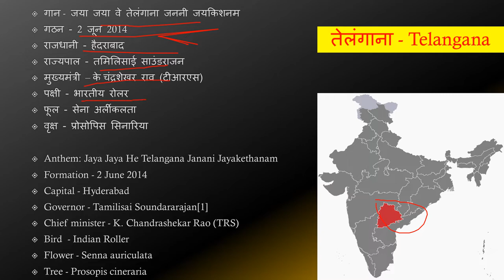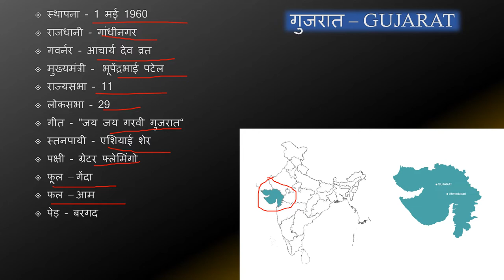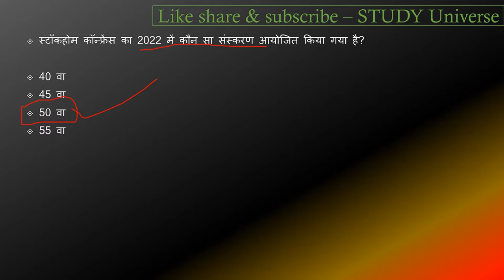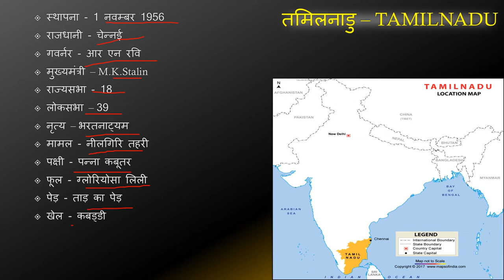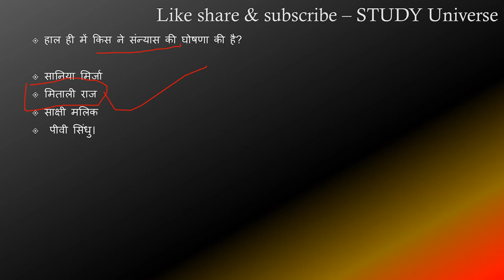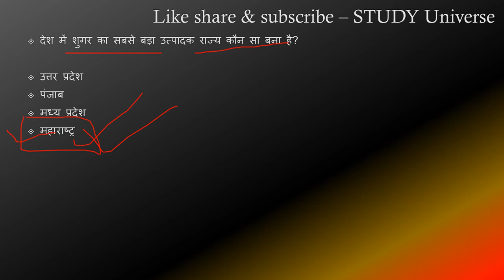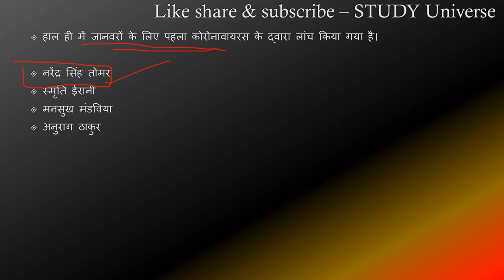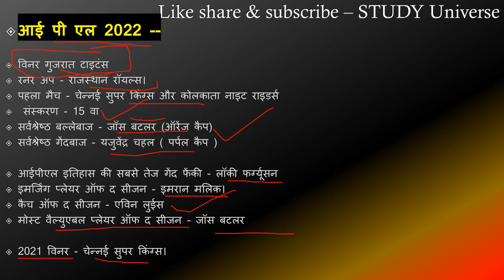01 - 15 June Daily Current Affairs || 01-15 जून डेली करंट अफेयर्स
this channel was given you a information about india and other knowladge about current affairs and some other things. jay hind jay bharat#studyuniversejunecurrentaffairs,